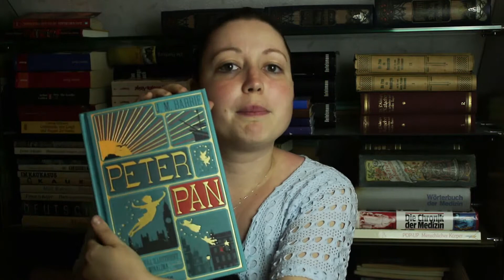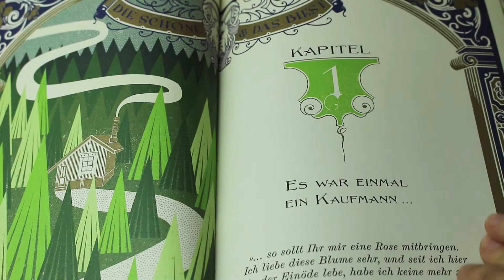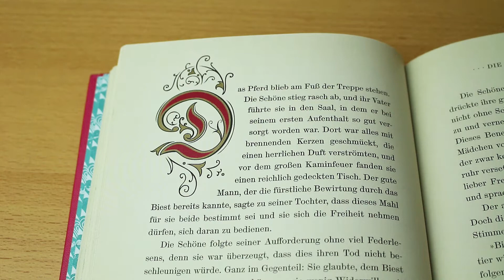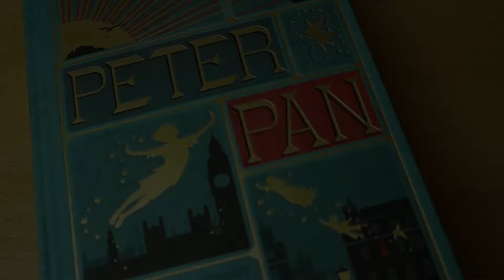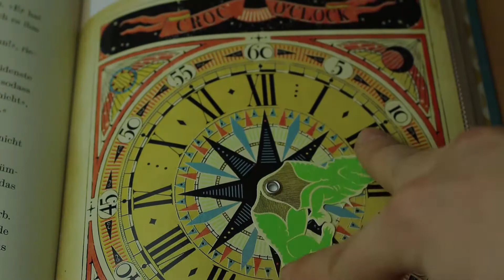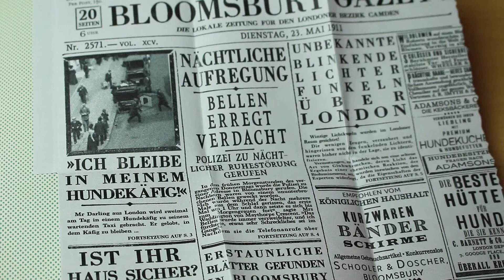Die Schöne und das Biest und Peter Pan Pop up Bücher – Buchvorstellung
💙Ich habe zwei wundervolle Popup Bücher zu bekannten Disney Filmen entdeckt! Doch es sind die original Geschichten-Achtung!
Hier gibt's noch mehr info's über die Bücher:
🎬Hier geht's zu einem weiteren Video:
Harry Potter & the Philosopher's Stone, 20 Jahre Jubiläumsausgabe Vorstellung:
 🎁Reklame*:
- Die Schöne & das Biest Popup Buch
- Peter Pan Popup Buch
- Das Dschungelbuch Popup Buch
* Bei dem Link handelt es sich um einen sog. Solltet ihr über diesen etwas kaufen, bekomme ich eine kleine Provision, die ich in neue Artikel und mein Equipment, einfließen lasse.
Natürlich ohne, dass für euch dadurch Mehrkosten entstehen!
Vielen Dank, dass ihr meinen Kanal so super unterstützt und bei diesem aufregenden Weg durch Youtube dabei seid! Wirsing!💙